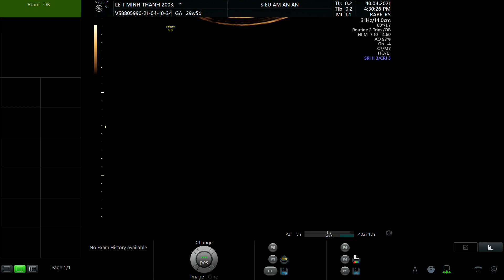LÊ THẢO MINH THÀNH 2003